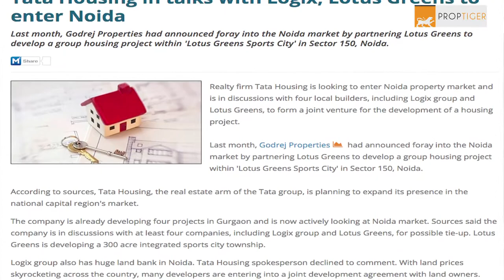News Roundup 2nd Feb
RealtyNewsRoundup Tata Housing​ plans to enter the Noida real estate market. The real estate major is in discussions with four local developers, including Lotus Greens and Logix Group to form a joint venture. Watch this video for more.